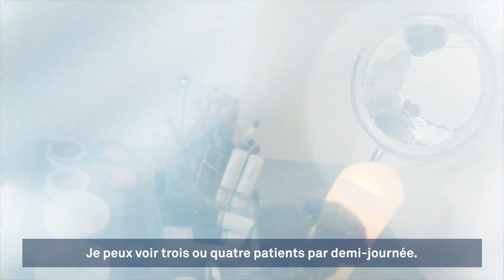Une socio-esthéticienne à l'unité Espace : une prise en charge complémentaire aux soins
Reportage – L’activité de socio-esthétique en psychiatrie : Au-delà de la pandémie actuelle, les services du CHU continuent de se mobiliser pour prendre en charge au mieux les patients. Afin de leur offrir une bulle de bien-être et un autre regard sur eux-mêmes, des intervenants, complémentaires aux équipes médicales et soignantes, contribuent à leur accompagnement.
Nous vous proposons le témoignage de Marie Orieux, socio-esthétiticienne et d’une des patients qui a bénéficié de ses services au sein de l’unité Espace. Une belle expérience à découvrir !